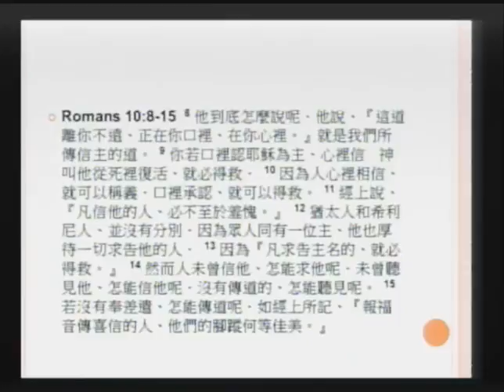MBCLA Cantonese Sermon 2016-07-31 「佳美的腳蹤」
信息: 佳美的腳蹤
經文: 羅馬書10:8-18
傳講: 陳東昇牧師

（一）這道離你不遠
（二）為這道要走出去
（三）有行動就有收穫
（四）信實真神，掌管歷史，展望將來
（五）你願意踏出“佳美的腳蹤嗎”？